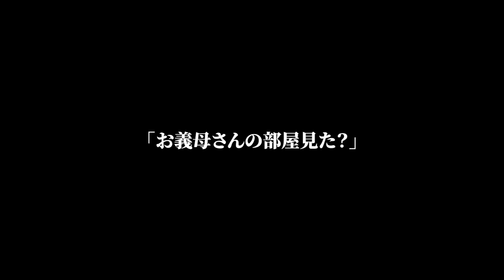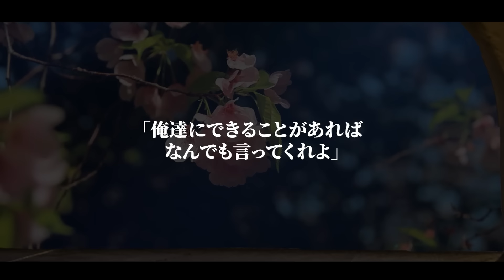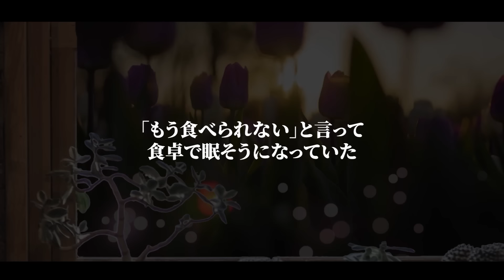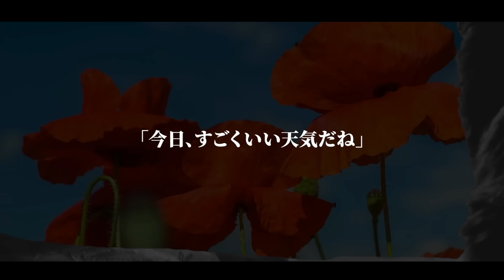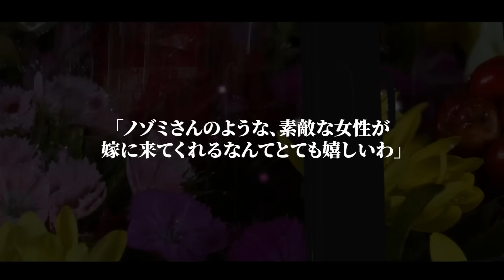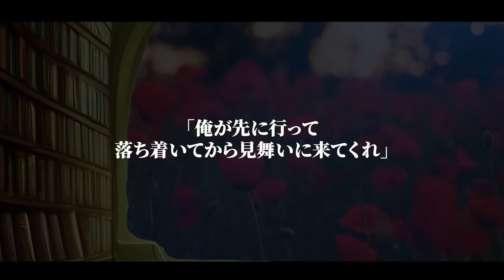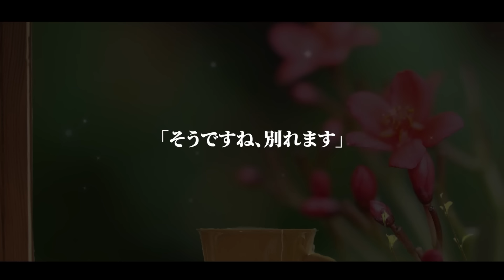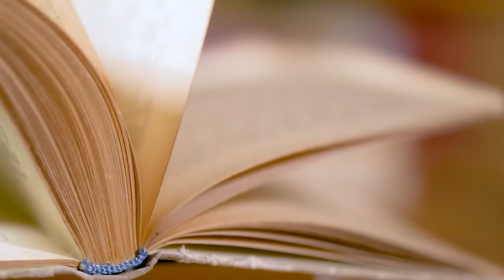【スカッとする話】ある日突然、激怒した夫が 「毎月20万渡しているのに 母さんに仕送りしてないのか！」 私「お義母さんの口座見た？」 →通帳には驚きの真実が【修羅場】